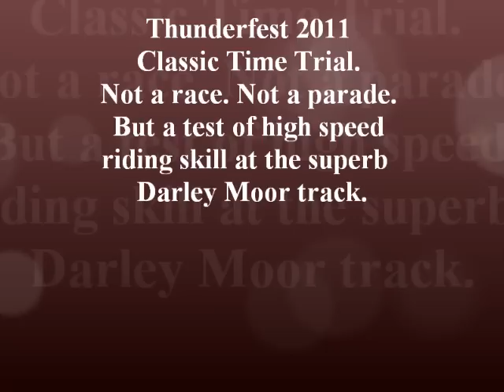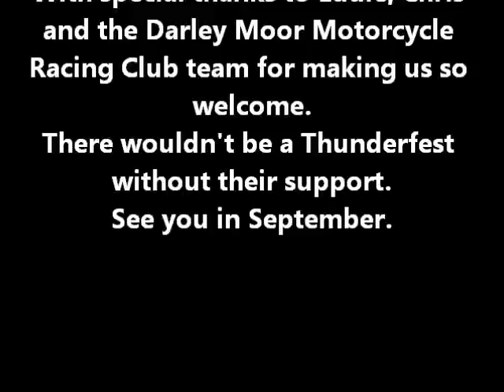Thunderfest 2011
Thunderfest Classic Time Trial at Darley Moor